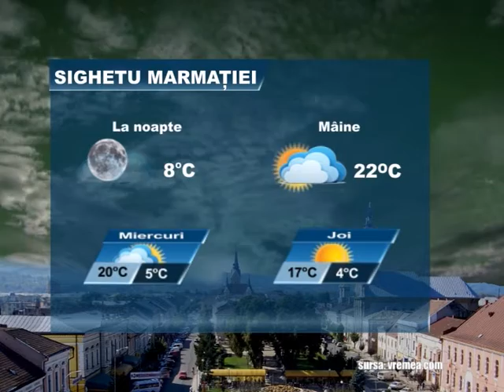METEO 25 SEPTEMBRIE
Meteo 25-28 septembrie